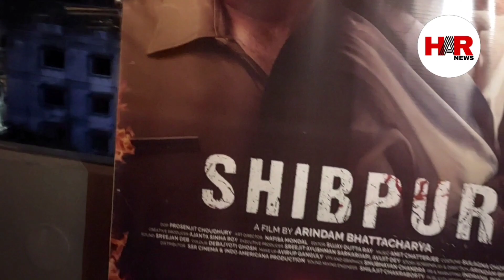অনেক বিতর্ক এড়িয়ে শেষমেষ মুক্তি পাচ্ছে ' শিবপুর',এই ছবির মূল গল্প কী?, Shibpur Full Movie Explain